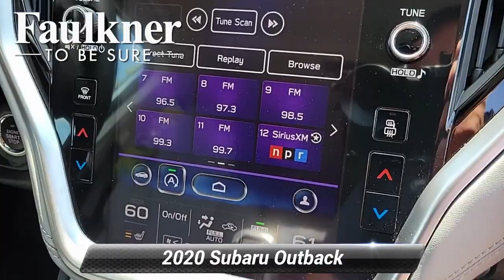Certified 2020 Subaru Outback Premium, Harrisburg, PA L3117908